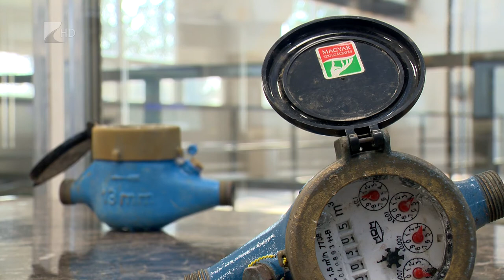Fontos a vízhálózat téliesítése - Kölcsey Televízió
Több százezer forintos tétel is lehet az elfagyott vízóra cseréje és az elfolyt vízmennyiség kifizetése. Ez minden esetben a felhasználót terheli. A Nyírségvíz Zrt. szakembere azt javasolja, kőzetgyapottal szigetlejék a vízhálózatot, ősszel-télen üresen álló épületeknél pedig a víztelenítés jelenthet megoldást.